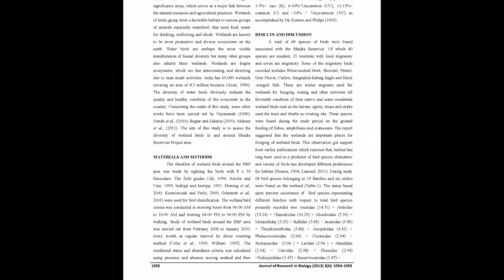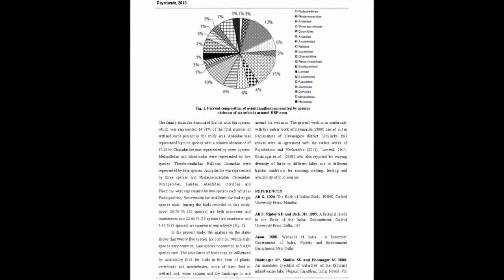Diversity of Wetland dependent birds around the Bhadra Reservoir Project (BRP) area, Karnataka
The article entitled “Diversity of Wetland dependent birds around the Bhadra Reservoir Project (BRP) area, Karnataka“ was published by Dayananda GY in the “Journal of Research in Biology”: Volume 3, Issue 6 at pages (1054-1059)

The study of bird species inhabiting certain wetlands around Bhadra Reservoir Project (BRP), Shivamogga, Karnataka was carried out from February 2008 to January 2010. The total of 68 species of wetland birds belonging to nineteen families and six orders. Of these, Anatidae (15%) and Ardidae (13%) have more than nine species. The diversity may be attributed the moderate volume of water storage, availability of food and assured protection to these birds. Additionally we recorded seven types of migratory birds visiting these ponds. Those include White-necked Stork, Shoveler, Pintail, Grey Plover, Curlew, Ringtailed-fishing Eagle and Black-winged Stilt. All these wetlands are important places for foraging activity of wetland birds. In order to protect these wetland birds, the wetlands should be conserved by controlling encroachment, pollution and other anthropogenic activities.